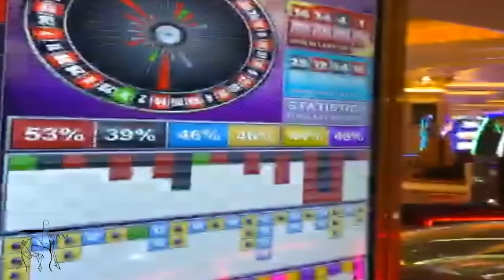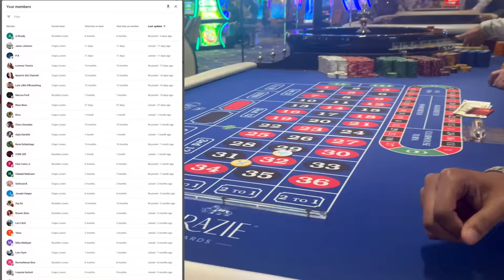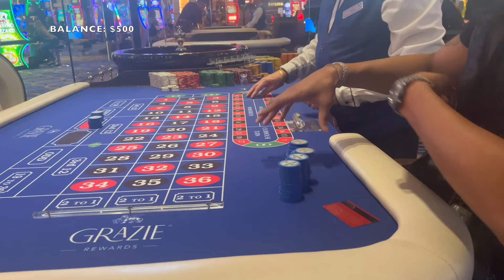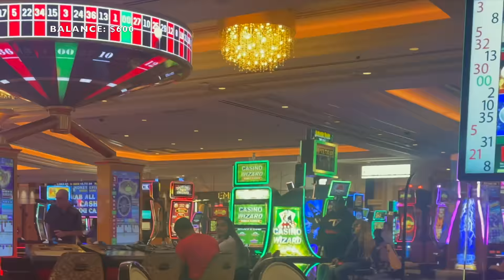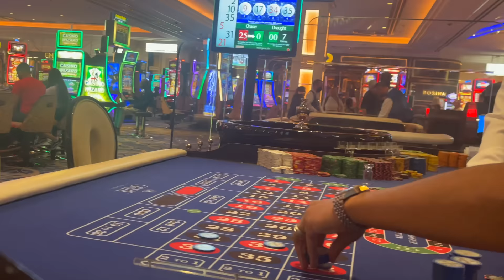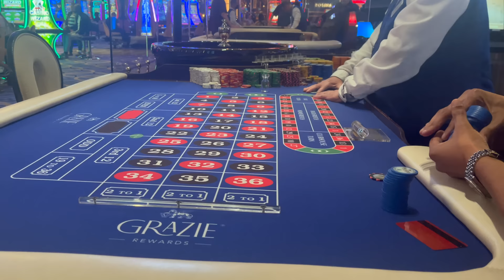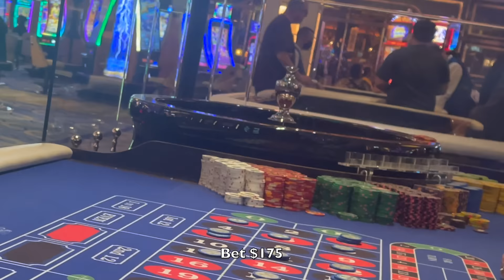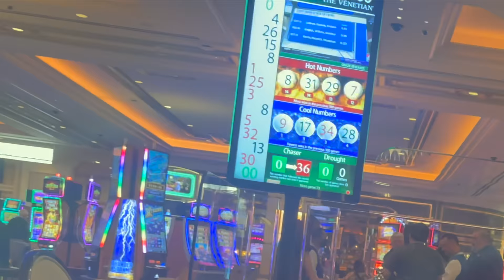I HIT #3 and Won Using My Free Play! Live Roulette at The Palazzo Resort In Las Vegas.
$400 Buy IN. Marked Nickels. We will play your strategy on camera.
Special thank you to Plaza Hotel in Las Vegas for always having us. Filmed 04/20/2022 Palazzo Hotel Las Vegas, NV - Please let them know CHICOTWINS sent you when visiting 🙏🏽🙏🏽 email in description.  If you are a Casino Host or Rep.